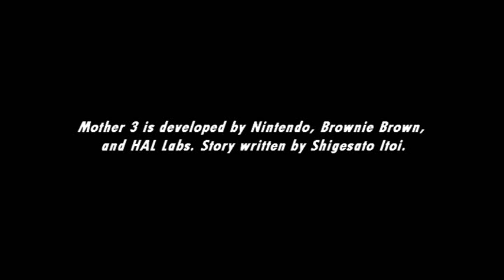[Music] Mother 3 - Mole Cricket Elder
The home of Mole Crickets! Cool!